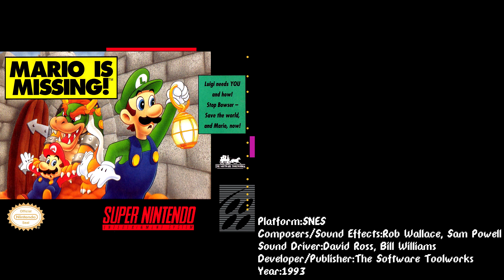Mario is Missing! (SNES) Soundtrack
Special Thanks to CaitSith2, KungFuFurby
0:00 - Nintendo Logo
0:02 - Main Theme
0:37 - Bowser's Castle 1
1:50 - Bowser's Castle 2
3:09 - Italy & France
4:44 - China & Japan
8:10 - Kenya & Greece
10:11 - Russia & Egypt
12:12 - United States
15:19 - Argentina & Brazil
17:49 - Australia & England
20:45 - City Secured
20:55 - City Not Secured
21:10 - Catch the Koopa Kids!
22:20 - Gotcha!